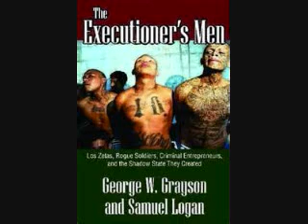The "Splinter" and The "Thumb" or (ASS)